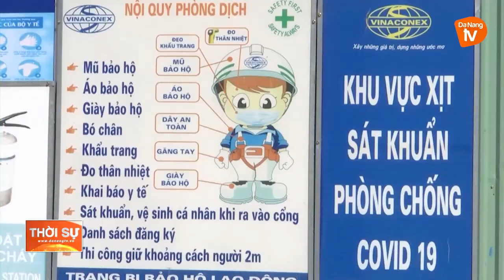ĐÀ NẴNG: TẬP TRUNG NHÂN LỰC ĐẨY NHANH TIẾN ĐỘ CÁC CÔNG TRÌNH TRỌNG ĐIỂM